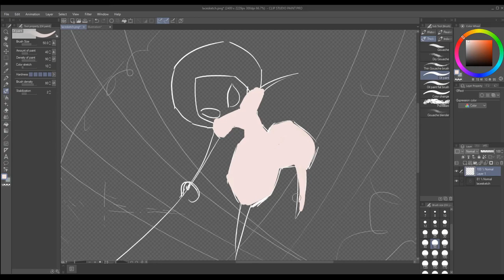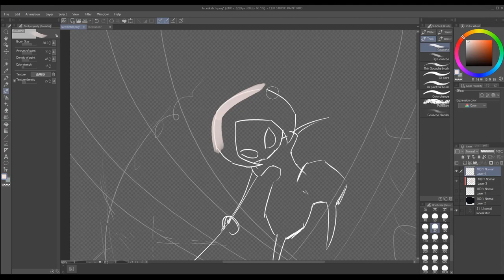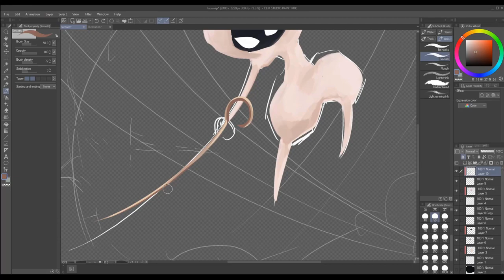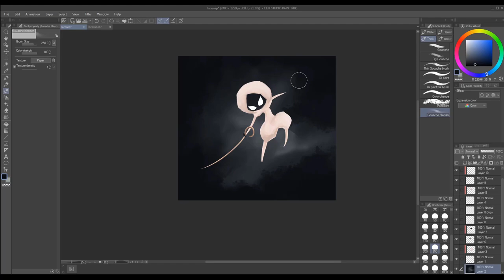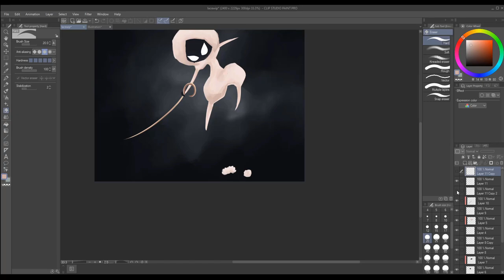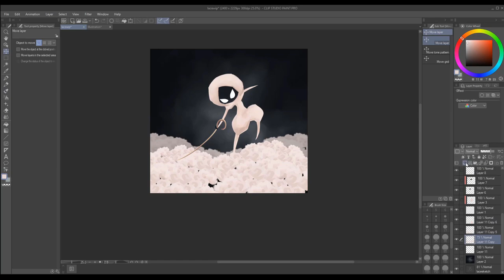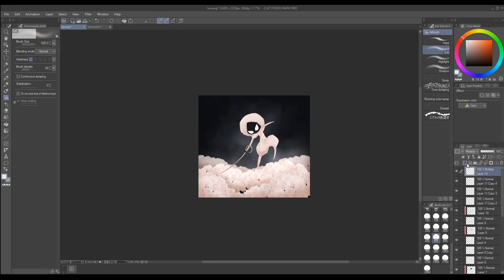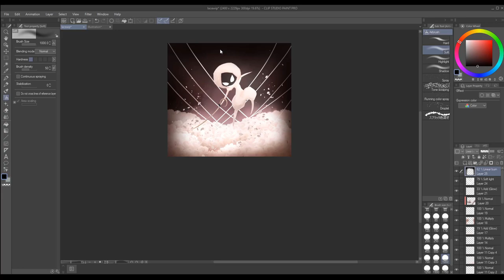Hollow Knight - Lace Speedpaint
So, this is kind of what I've been working on. People have asked how I approach my art, or if I would stream it. If people like this video I would be happy to do more like this. :)
This is done in Clip Paint Studio. I usually use photoshop, but I got CPS from the sale recently. I'm trying to adjust to the way the program feels, and this piece was meant to just be brush/CPS practice, so I decided on something simple and monochrome. This was the first piece I did in CPS and it is much more complex

Also shoutouts to THE Christopher Larkin. This is the official Lace's Theme track released earlier this year. (It's the only HK music I own so I looped it lol)

PS Sorry about the mistaken upload earlier. I accidently chopped off the end. This was also my first time video editing. 😅